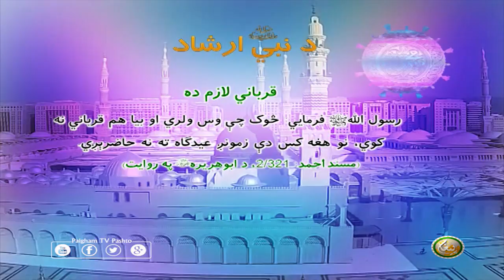د نبيﷺ ارشاد